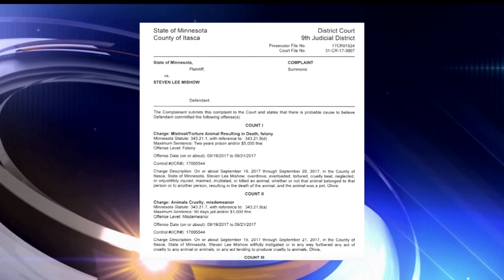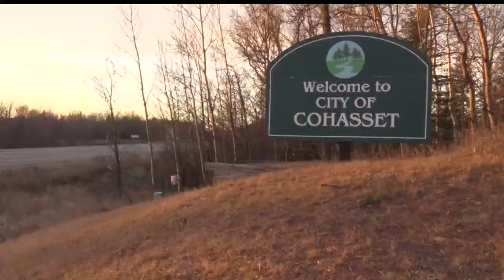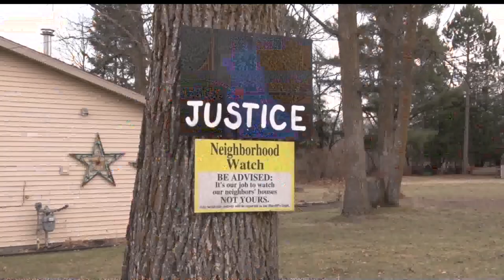Cohasset Man Faces Charges After Reportedly Shooting Neighbor's Cats